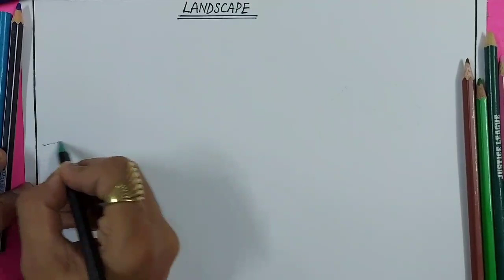ART & CRAFT_CLASS VIIII_LANDSCAPE